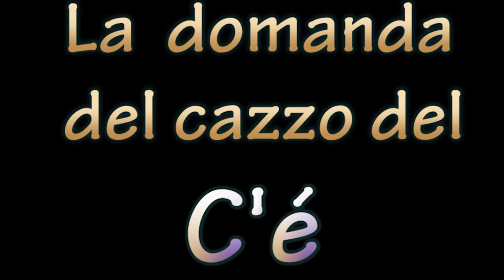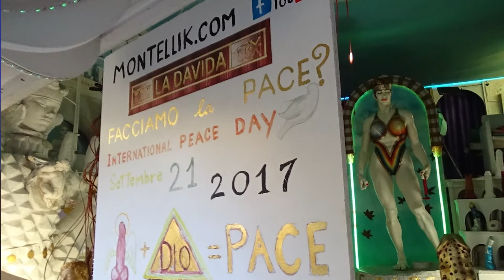LA DOMANDA DEL CAZZO DEL C'E': Cazzo + Dio = Pace?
L'ho chiesto a Maria Giulia Cicognani, una studentessa di quasi 23 anni di Ravenna che conosco dal 2010 e che frequenta l'accademia di belle Arti di Venezia con specializzazione in scenografia. Lei quando l'anno scorso, facendo un lavoro di restauro con me, vide i primi cazzi d'arte, i C'è, capii che la mettevano a disagio ma non ne parlammo mai prima di questo video e sono contento di aver saputo cosa pensò allora, cosa pensa adesso e chissà cosa in futuro. E' una giovane piena di vita e in cerca di verità e con un istinto e un cuore fuori dal comune ed è per questo che osservo la sua esperienza e le chiedo cose e l'ascolto, perchè nei giovani c'è lo slancio che li fionda in mezzo ai casini che gli abbiamo lasciato e che affrontano con l'incoscienza che la vita esige in certi momenti,  mettono il cuore nel problema. Come fecero i giovani del risorgimento e i giovani padri costituenti. Da giovani si cambia il mondo. Aiutare i giovani del mio tempo per me, uomo maturo di 64 anni sonanti, è un onore e mi auguro di lavorare anche con altri e d'ogni età oltre a Maria Giulia nel progetto del monumento alla Pace ... che sta  conquistando il mondo e velocemente anche se non lo avvertiamo perchè i media non ne parlano ma stà succedendo. Scommettiamo che 420 milioni di persone sono solo l'inizio e che il bello comincia ora? Scommetiamo?
E non dire che mi piace vincere facile, ok?
L'artista del cazzo
Montellik...o yessss